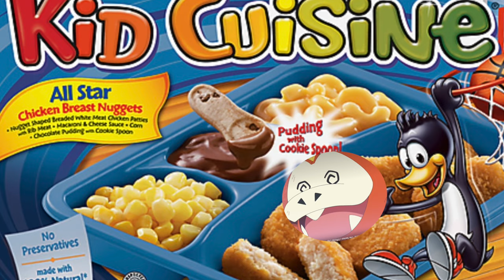Captain Pikachu is BETTER Than Ash's Pikachu... (Pokemon Horizons REACTION)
Captain Pikachu is BETTER Than Ash's Pikachu... (Pokemon Horizons REACTION). Welcome back, Pokémon fans! In today’s video, we dive into the exciting world of Pokemon Horizons and discuss why Captain Pikachu might just be better than Ash's Pikachu! With Ash Ketchum returning to the spotlight, we explore how Ash is back in Pokemon Horizons and what this means for the future of our favorite franchise. Join me as I react to the latest episodes and share my thoughts on the new OP Pokemon Horizons 3! Are you Team Captain Pikachu or still rooting for Ash's iconic companion? Let’s find out together!

Thumbnail: @saadhaiti807

SPECIAL THANKS TO:
Jordan Moody-  @jordanmoody3
Isaiah Naranjo-  @isaiahnaranjo6720
Zayn Kirkendoll-  @TheWarriorElite5